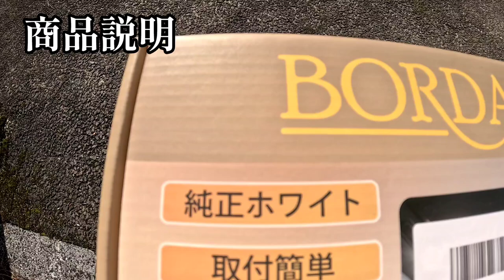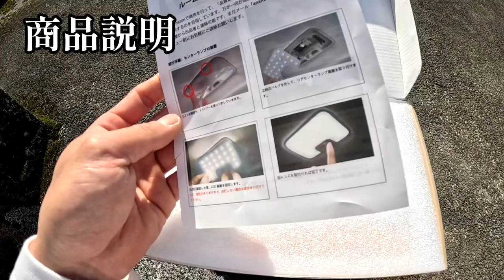《268》ハイエースLEDルームランプへ交換！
今回動画説明のBORDAN ハイエースLEDルームランプ

【貴大の釣車】
２０２２年式ハイエース
スーパーGL ダークプライムⅡ
4WD ディーゼル
冬用タイヤ　ヨコハマ　アイスガード

【貴大のInstagram】
Tシャツ👕ステッカー🐟購入希望の方✨

【貴大現在使用タックル】
ロッド:フェンウィック 　リンクス510Y-CLJ

リール:22カルカッタコンクエスト200XG

PEライン:YGKよつあみ　ロンフォートオズッポート   WX P8 　４号　60lb

ナイロンリーダー:サンライン　ソルティメイトシステムショックリーダー　35lb